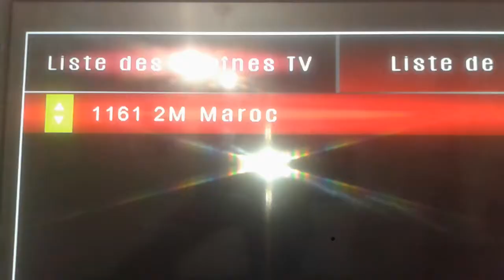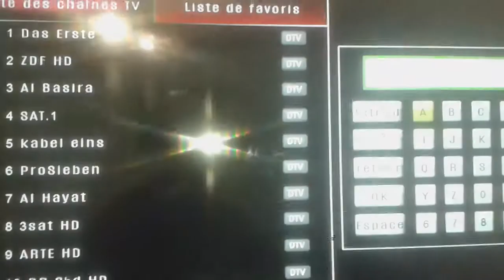افضل طريقة لمقاطعة قناة 2m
TV 2m